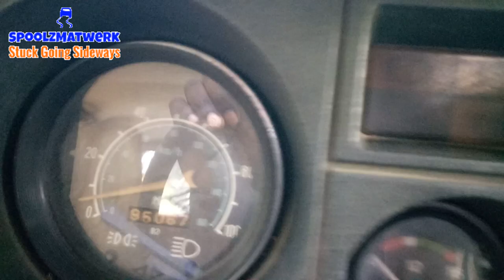Bought another 2105 Lada [PART 8]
After many months of building, Engineering and fabrication the World 1st 1nz-fe Rwd Conversion is now completed.Finally The car is ready for body work and final fabrications..

Respect for the support da_drifta

If You want to support the movement you can donate below.👇🏽👇🏽👇🏽

Get your 🛒Awhodem shirts👕 Below

            🌍Worldwide Shipping🚢📦